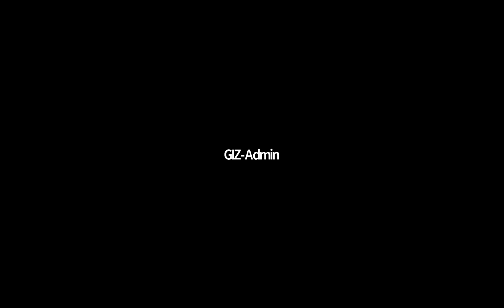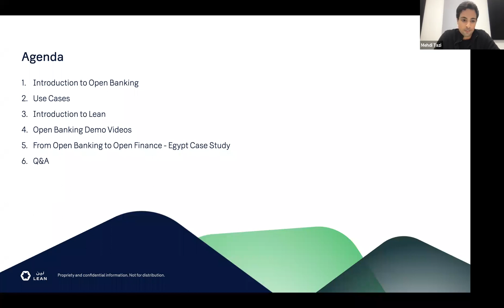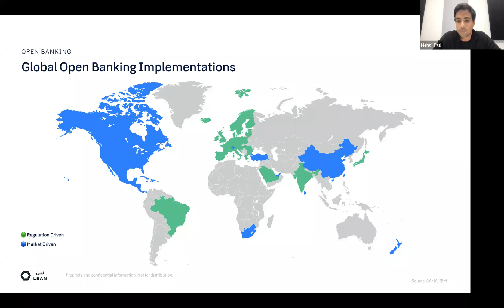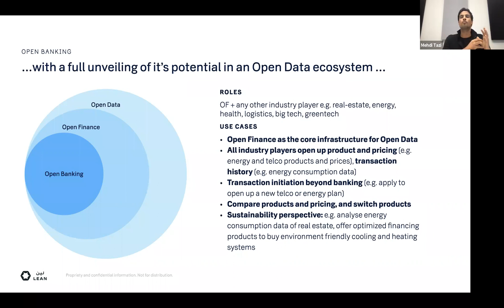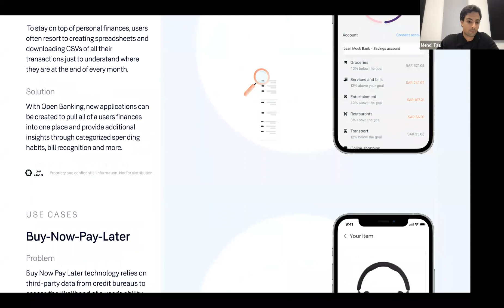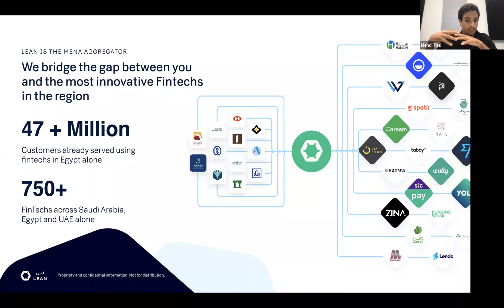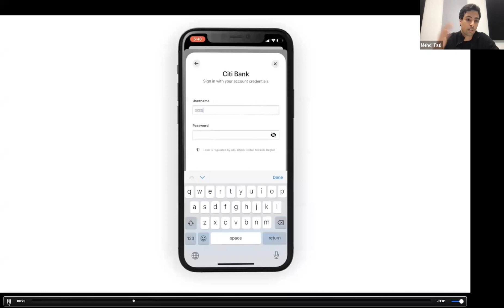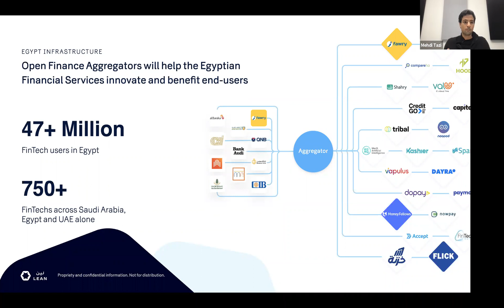Session 2- Open Baking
GIZ Finance Summer School
Presented by Mehdi Tazi (Chief Business Officer at Lean Technologies)